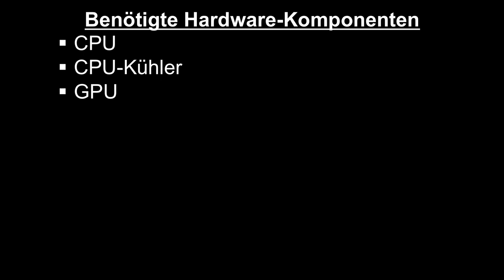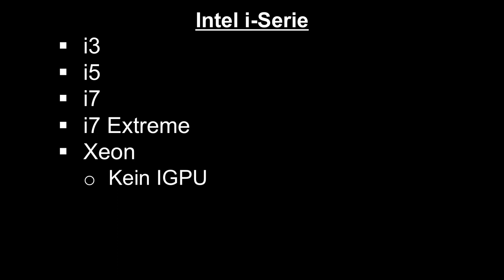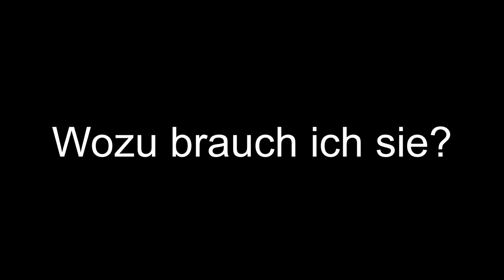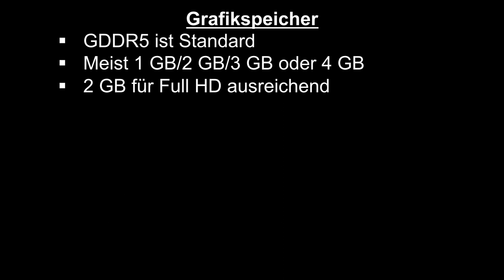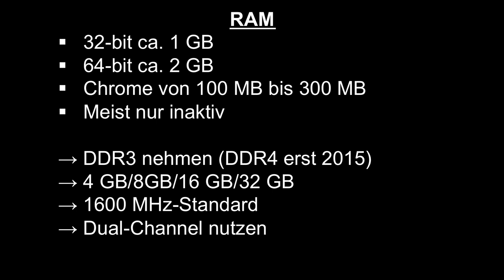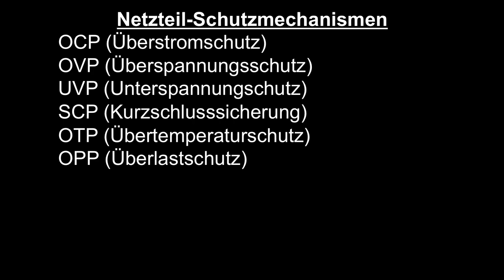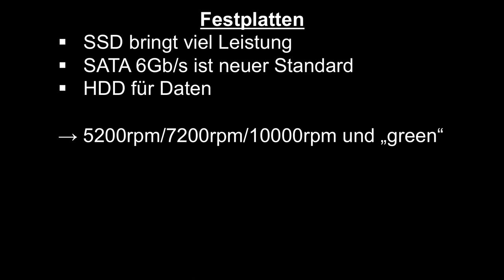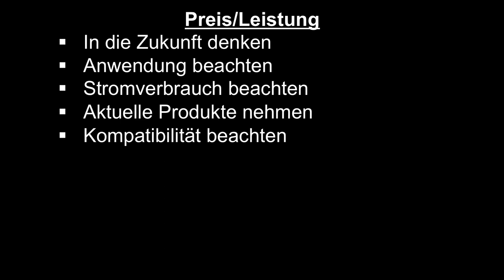Anleitung: Was man für einen (Gaming-)PC braucht & wissen muss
Ich wollte unbedingt einmal eine Anleitung dazu machen, weil morgen mein erster echter Gaming-PC ankommt. Ein paar Fehler haben sich doch eingeschlichen und ich bitte sie zu entschuldigen.

Der Link und meine Konfiguration folgt in Kürze!

Wie oft habe ich das Wort „wichtig“ gesagt? Zähl mit und hab' Spaß :D